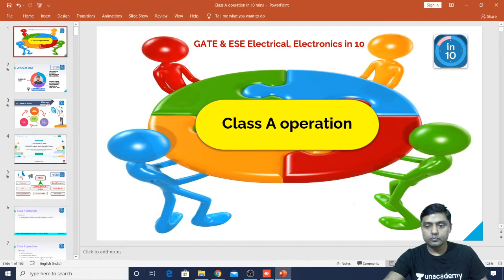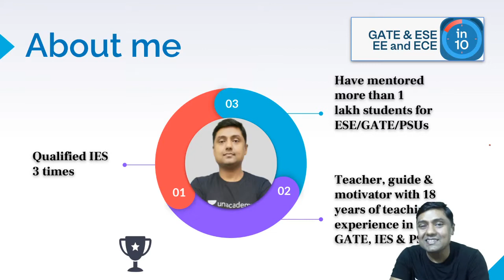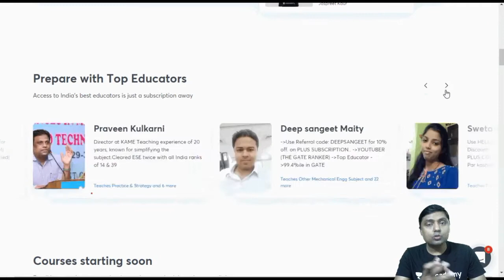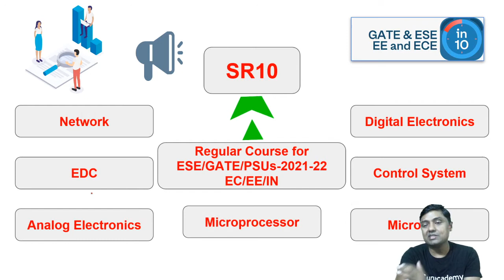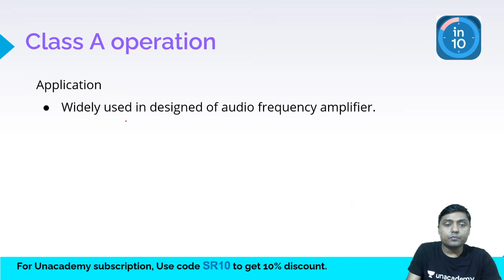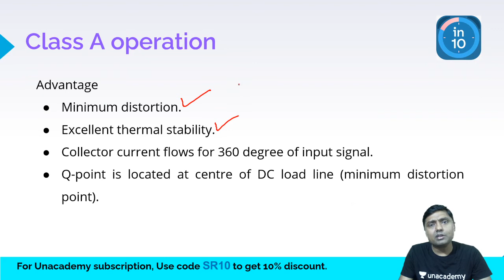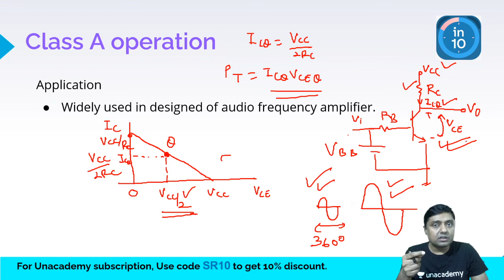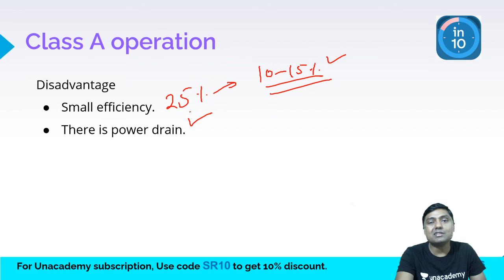Class A Operation | GATE & ESE Electrical, Electronics (EE, ECE) | Sanjay Rathi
Class A Operation is explained in this video. Watch this video till the end to know the value of these exams and tips to crack the GATE and ESE exam. Also, Sanjay Rathi shared his own experience to do the preparation of the GATE and ESE exam.

Unacademy Subscription Benefits:
1. Learn from your favourite teacher
2. Dedicated DOUBT sessions
3. One Subscription, Unlimited Access
4. Real time interaction with Teachers
5. You can ask doubts in live class
6. Limited students
7. Download the videos & watch offline